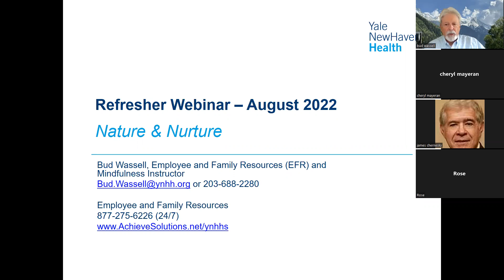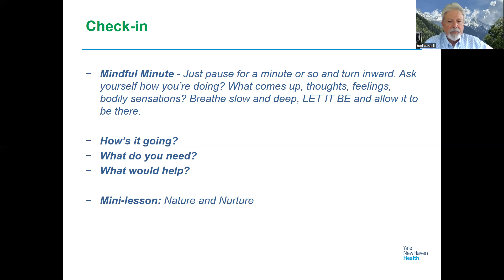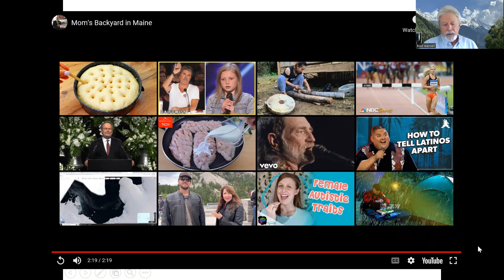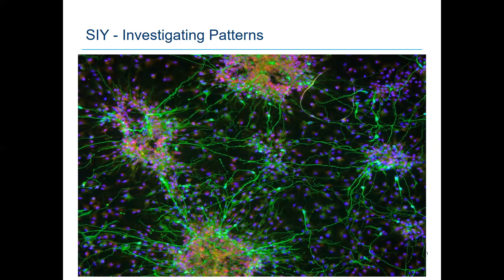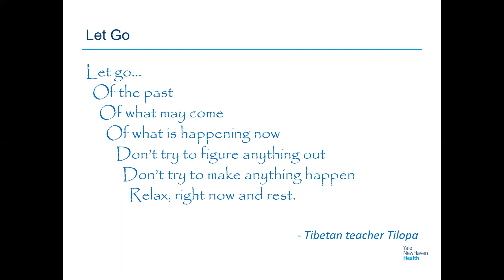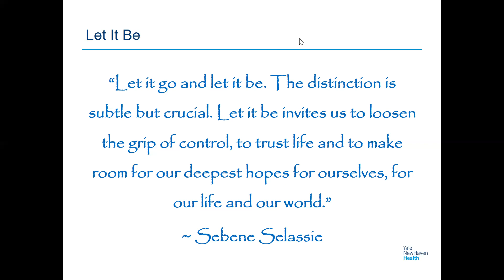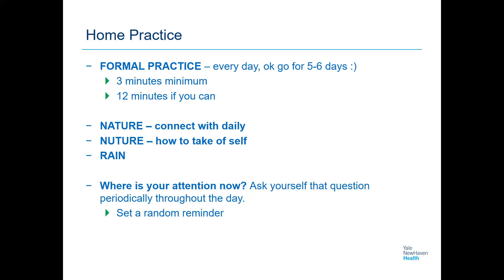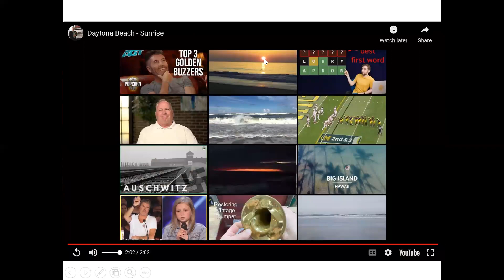Refresher Webinar - Nature & Nurture, 8/10/22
In the first part of our refresher today we explore how immersing ourselves in Nature and integrating this into our mindful practices can ease our stress and worry, and calm our nervous system among other wellbeing benefits.  The first meditation is a guided imagery on walking in the forest.

We then turn to the Nurture part of the session. With the increasing rates of anxiety and stress in the world we seem to more susceptible to being triggered by all these stressors. Thus, the need for us to be proactive about our mindful self-care practices. We review letting go from last month and explore letting it be as a way to accept things as they are. Our 2nd practice today is a way to focus on our body sensations and letting them be and when the mind intrudes with upsetting patterns, thoughts that might trigger us into reactivity, we return to the anchor of the body, much like using an anchor on a boat in choppy waters.   And we introduce "Let it be" into the meditation for us personally and for the greater world at large.